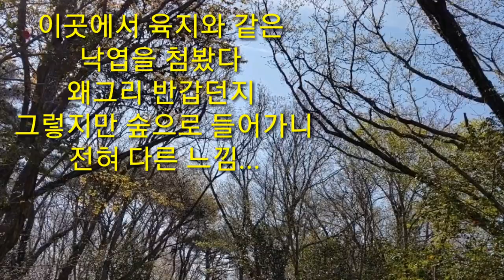멍멍이삼촌 한라산 늑대개(제주견), 멧돼지 사냥